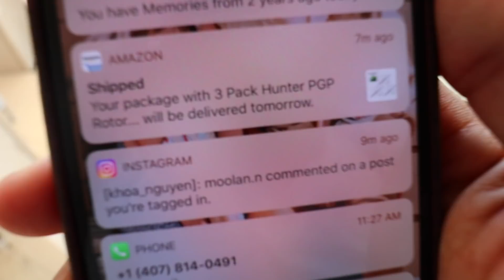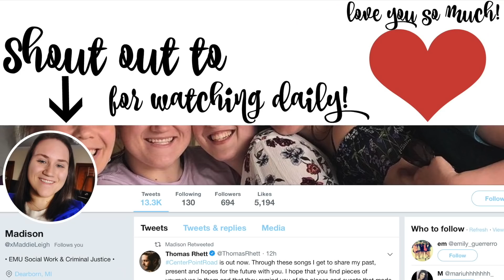Ringer Bearer Outfits For The Wedding!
We go shopping for the kids and something comes up so khoa gets kicked out of the car in the middle of the road. Why is the grass so dry lets do the rain dance? Khoa's raining out of his eyes. Landon has molars growing in so he's crying too. Keren help us! Enjoy!

BAYTS podcast
Anchor

Keren: kerenswanson
Khoa: kuhwahh

SHOP THIS VLOG:
Keren's Vacuum Cleaner:
Khoa's Projector:
Brown backpack
OUR GEAR: